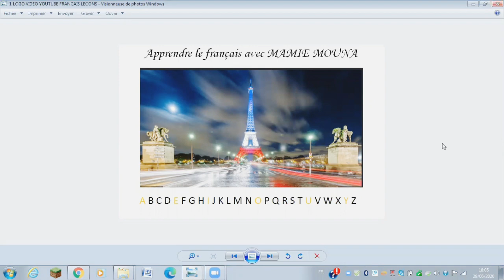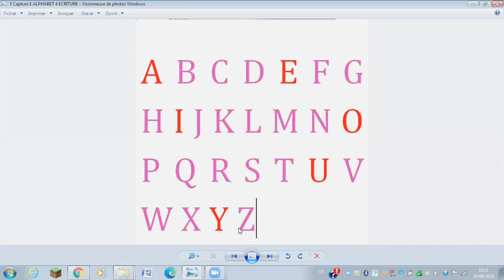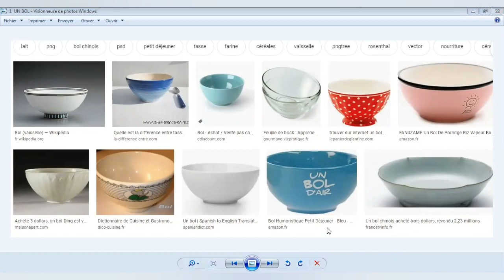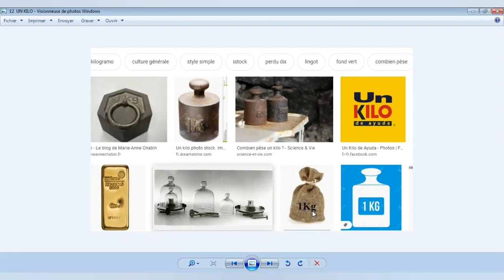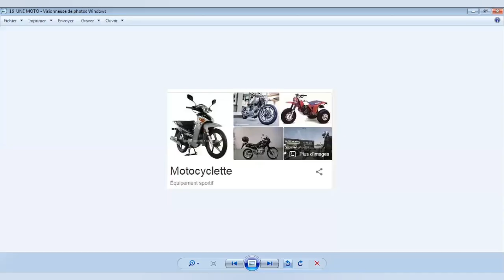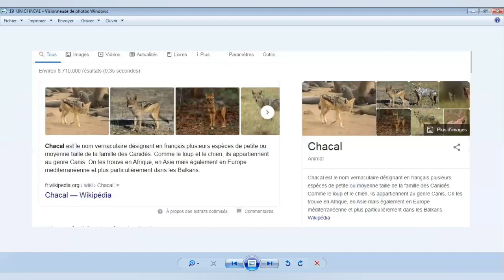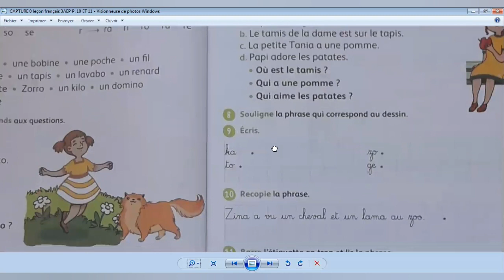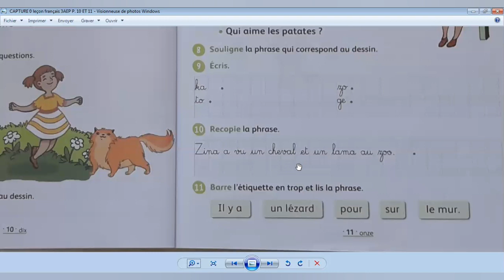Français-Mes apprentissages 3aep -p.10/11 en darija-تعلم الفرنسية